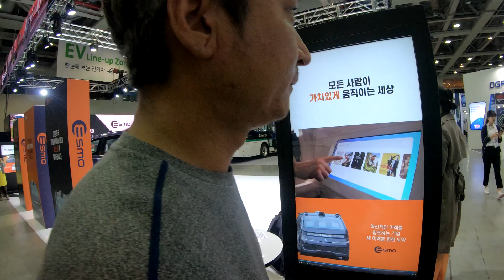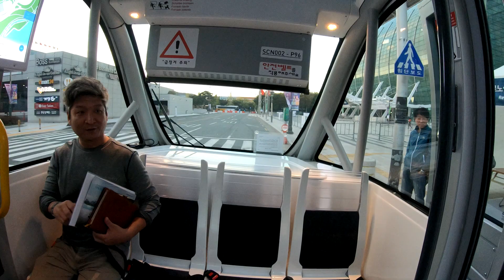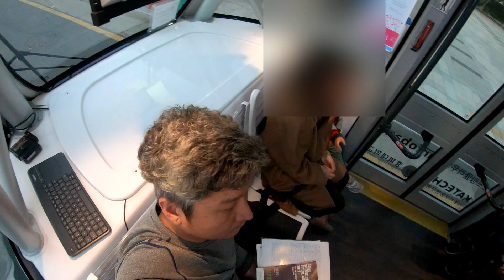전기차 대구국제미래자동차엑스포 | 완전자율주행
미래자동차 엑스포에서 자율주행 쳄험하고 왔습니다
공상과학영화에서나 나올법합 전기차... 그리고 완전 자율 주행
정말 세상은 우리가 생각했던것 보다 몇배는 빠르게
발전 하는것 같습니다...